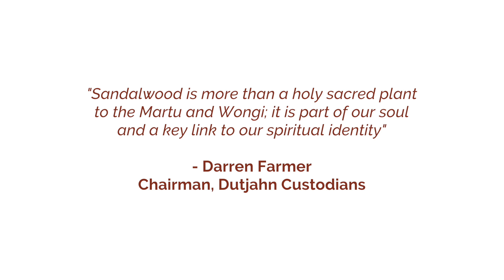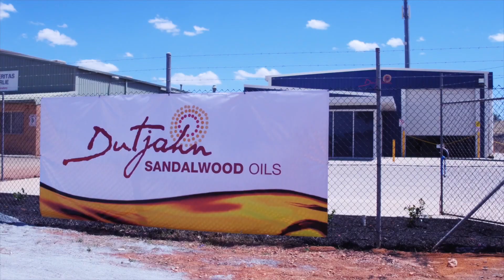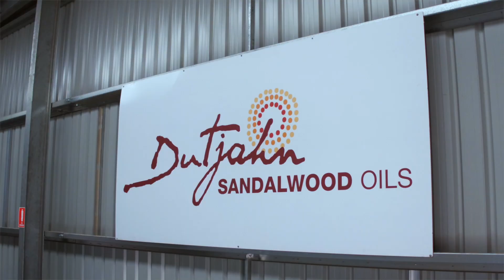Dutjahn Sandalwood Oils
Dutjahn Sandalwood Oils is an Indigenous sandalwood oil distillation company backed by Dutjahn Custodians, Kutkabbuba Aboriginal Corporation and the founders of WA Sandalwood Plantations.